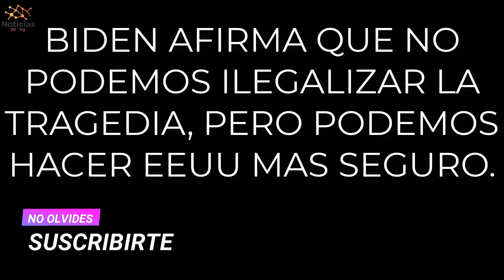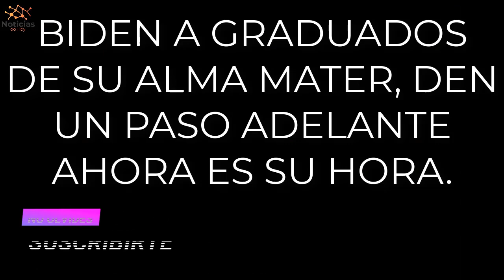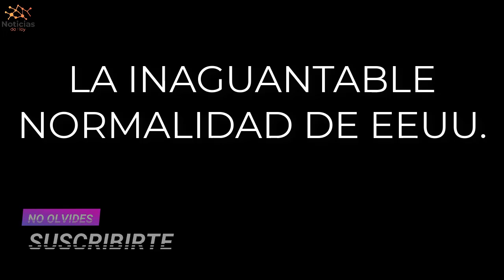NOTICIAS de ULTIMA HORA EEUU 29 MAYO 2022 | El PRESIDENTE JOE BIDEN busca MAS SEGURIDAD para EEUU!.